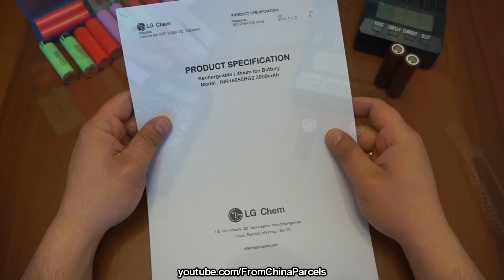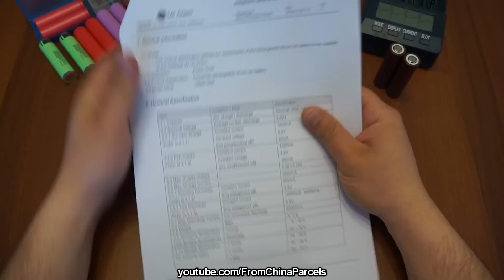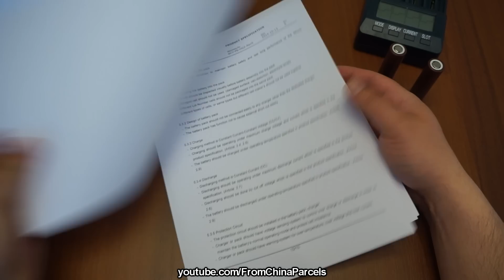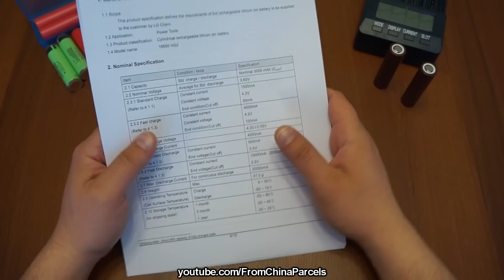⚡ ВЫСОКОТОКОВЫЕ АККУМУЛЯТОРЫ LG HG2 18650 3000mAh С АЛИЭКСПРЕСС